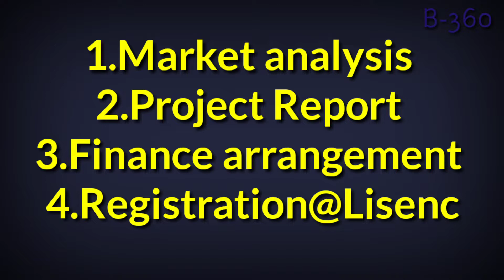மரச்செ௧்குயெண்ணை ||Oil busines || High profitable business ideas Tamil